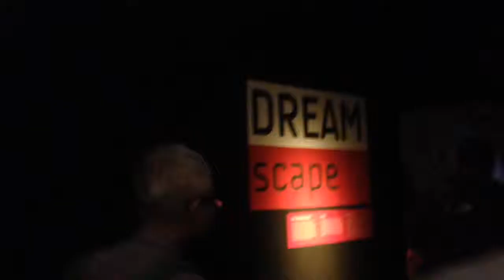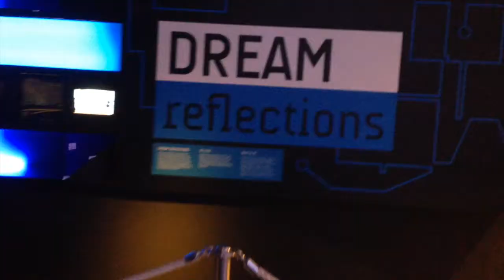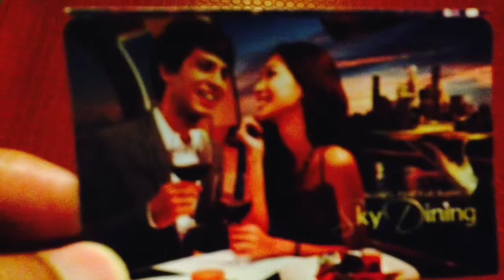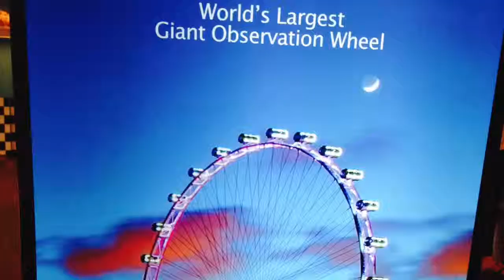never-ending story(67) - the flyer 25/6/14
when movement of the big wheel grinds on so slowly, the flyer has the effect of making time standing still, yet very perceptibly, it moves as the sight outside the flyer changes... then you realise you are getting older by the seconds.

how if you want to stay put in the flow of time? you keep trying to grab on to those memories when you were full of jest and passions...

he used to go her cubicle and talk and joke about things, and she was a jolly and ebullient colleague who, like a child always put her ears to him attentively and cherished in his stories though dated to many.

without realising the situation, the talks changed site from office cubicle to canteen, to the beaches, the to parks. and to the cinemas.

the ferry's wheel that's carrying the 2 hearts rotates ever so unnoticeably.